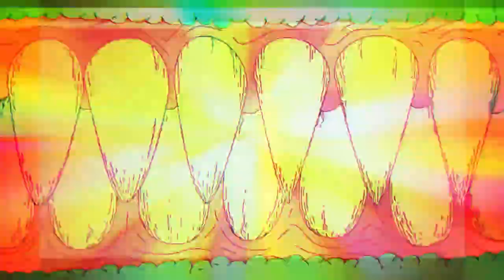Ganjacat - "Got That Love"